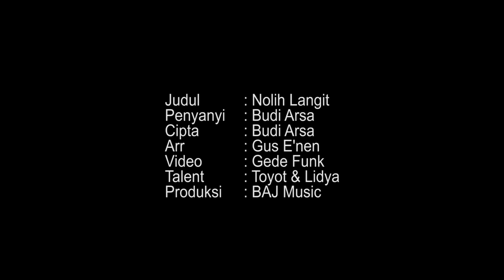Lagu Bali Terbaru 2021 | Nolih Langit - Budi Arsa (Official Music Video)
Halo Semua,
Single terbaru dari saya yg berjudul "Nolih Langit" adalah lagu yang mengandung nilai sosial.
Lirik lagu ini diharapkan bisa mewakili uneg2 teman2 kepada pasangannya.
Nilai yg terkandung dalam lagu ini adalah "Tugas kita (orang dewasa) dalam hidup adalah bekerja, selebihnya Tuhan lah yg menentukan. Untuk itu pertimbangkanlah dalam menentukan gaya hidup, bedakan yg mana kebutuhan dan yg mana keinginan"

Judul : Nolih Langit
Penyanyi : Budi Arsa
Cipta : Budi Arsa
Arr : Gus E'Nen (Meneer Studio)
Video Director : Budi Arsa & Gede Funk
Video Editor : Gede Funk
Talent : Toyot & Lidya
Talent Pendukung : Ayu Astiti, Pak Anindya (Gojek), Kadek Ciriani , Putu Very